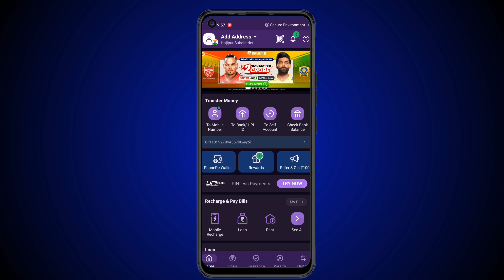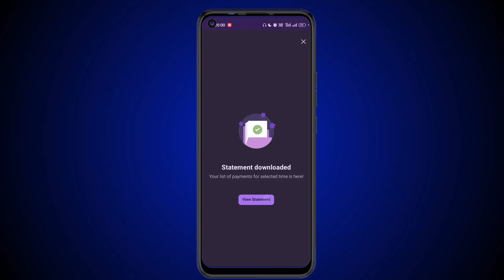Phonepe Transaction History Pdf Kaise Nikale | How to Download Phonepe Transaction History PDf 2024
Hie Friends Is Video pe mai aap sabhi ko Bataunga ki kaise aap log apne phonepe history ka pdf nikal sakte hai...